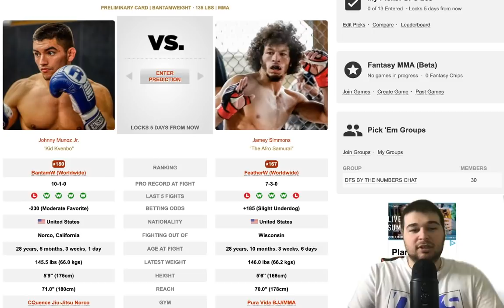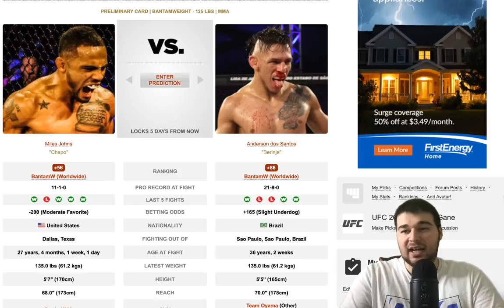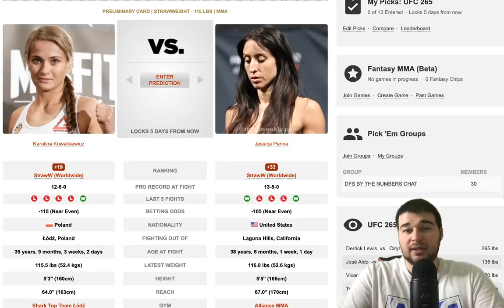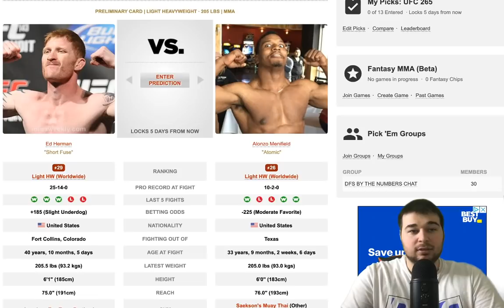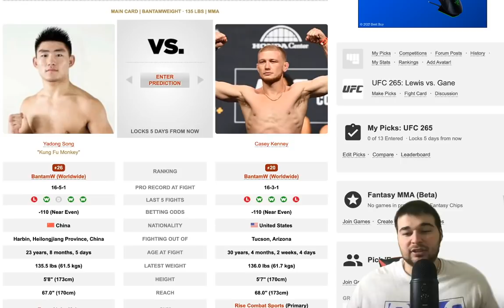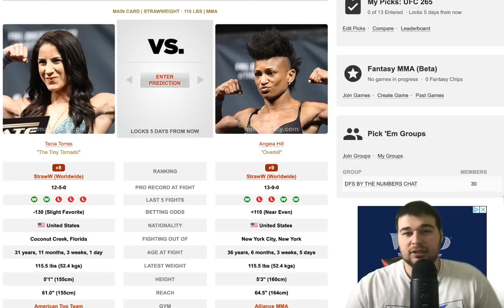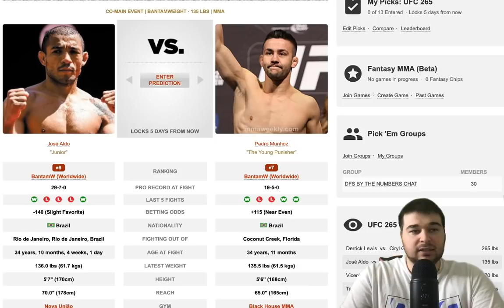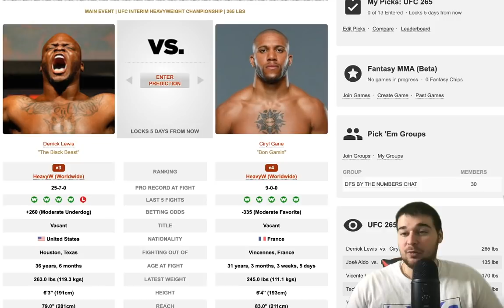UFC 265 Full Card Breakdown & Predictions | Gane vs Lewis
Predictions & Timestamps:
Gane KO (48:57)
Munhoz DEC (44:36)
Chiesa DEC (38:52)
Torres DEC (36:19)
Kenney DEC (33:56)
Fiziev DEC (29:45)
Morales KO (25:36)
Menifield KO (22:25)
Kowalkiewicz DEC (18:41)
Kape KO (14:03)
Johns KO (10:11)
Leonardo DEC (7:01)
Munoz SUB (3:36)

2021 Prediction Record:
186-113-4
Last Event:
Strickland/Hall (2-7-1)